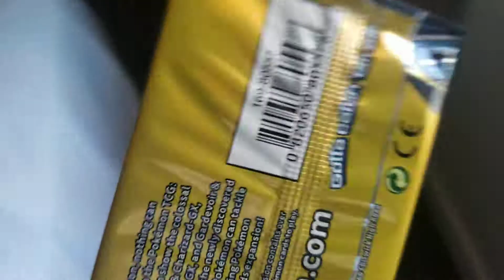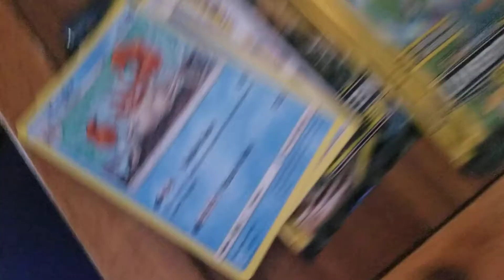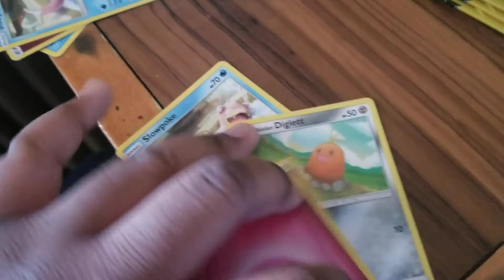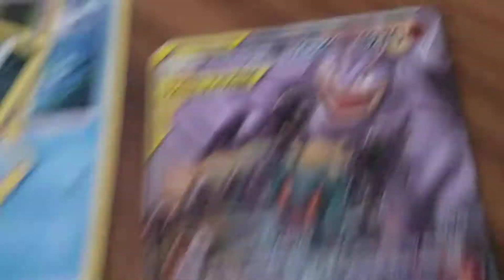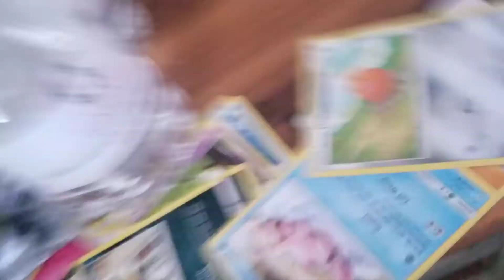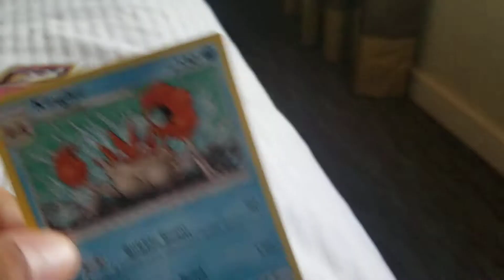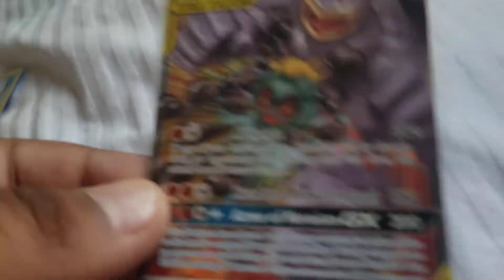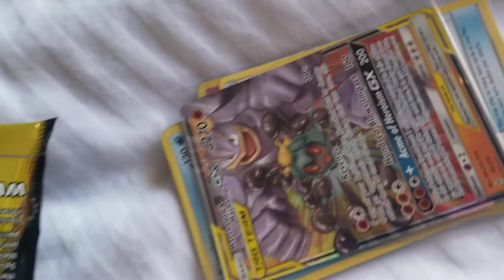Dallor Tree Unbroken Bonds opening